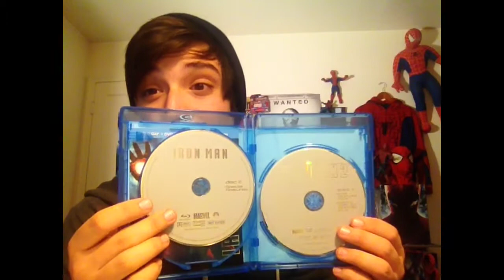SPIDERPIGC VLOG: Q and A PLUS New Giveaway!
Just a quick Q and A video answering questions you asked on the SPIDERPIGC Facebook page. Plus other stuff!

3. "LIKE" SPIDERPIGC on Facebook and tell me you followed the steps and give me your YouTube username to make sure you followed! (If you don't have a Facebook, simply inbox me on here.)
4. Give this video a "LIKE"! :D